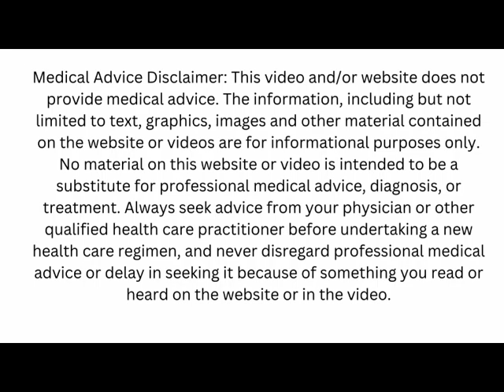Weekly World Session Oct 22, 2024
Your Weekly World Energy Session
Sit back and Enjoy!
This Week we balance:

Airborne Allergens and Mold
Emotions, Experiences, and Viral Load
Environmental Stressors and Immune System
Stressors and Resilience Across Generations
Nutrition, Detoxification, and Holistic Health

With Love
Terryann